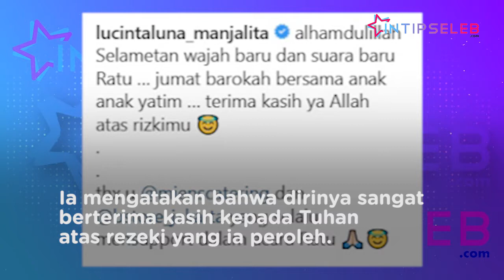Undang Anak anak Yatim, Lucinta Luna Selametan Wajah Baru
IntipSeleb - Lucinta Luna mengumumkan bahwa dirinya baru saja selesai mengadakan acara selametan. Acara selametan ini ia gelar untuk mengungkapkan rasa syukur dirinya atas wajah barunya. (ST-SW-RN)